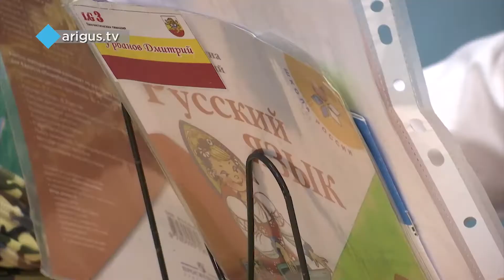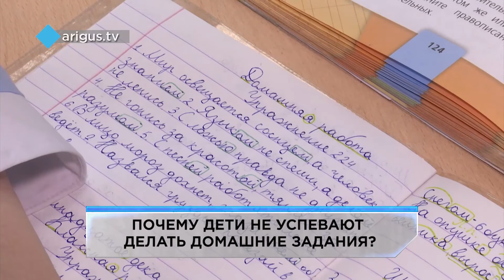Нужно ли отменять домашнее задание? Мнение школьников и учителей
Напомним, министр просвещения РФ просит не задавать детям уроки на каникулы.